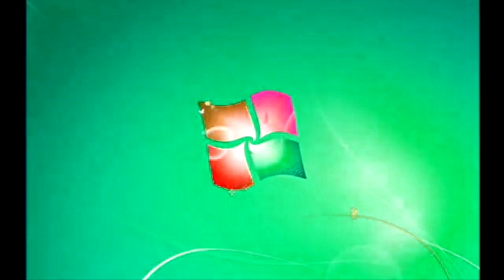Windows 7 Startup Logon NOW MY VIDEO Effects in Leaf Fall Down Major